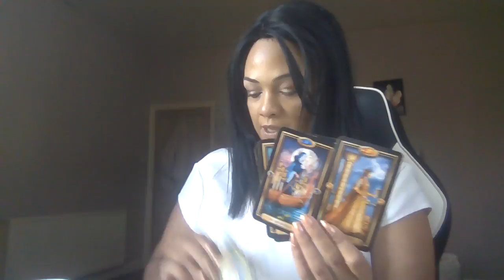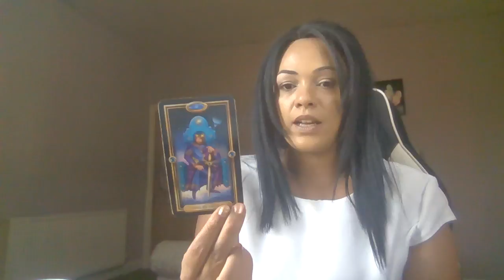Picses ~ How do they feel about you? They are worried you moved on